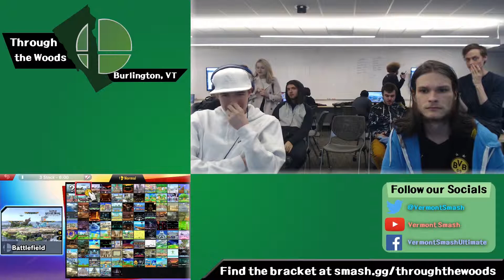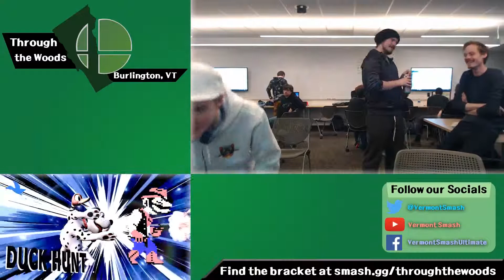TtW: Ultimate - ALT vs Chapstick - WR1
Vermont Smash - Through the Woods: Ultimate